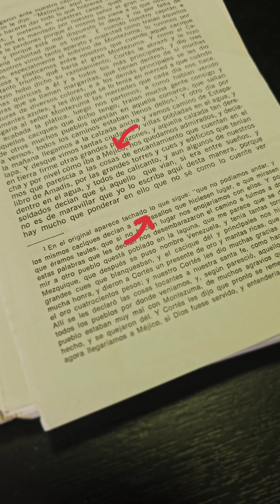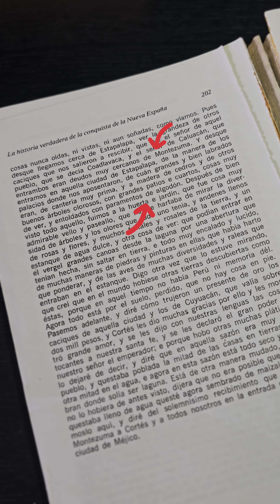El ejercito de Cortés y la impresionante ciudad de Iztapalapa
Tal vez has escuchado sobre Tenochtitlan pero ¿alguna vez escuchaste sobre Iztapalapa?